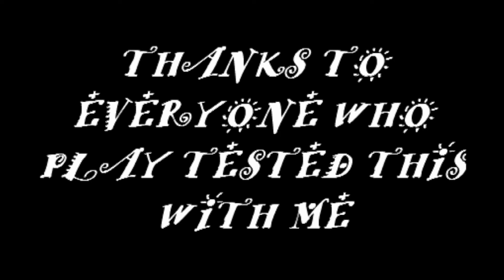carnevil reimagined (halo 4 flood map)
with a new crisp HD look i re-present to you, "Carn-Evil Re-Imagined."